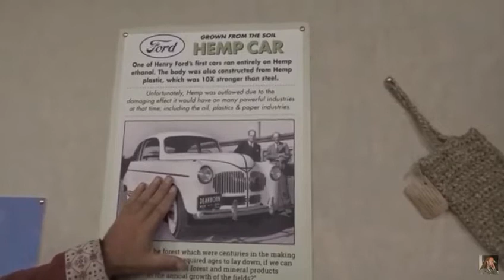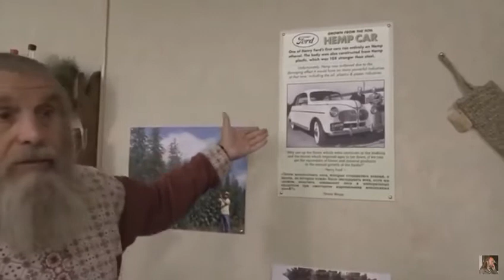конопля чудо трава!